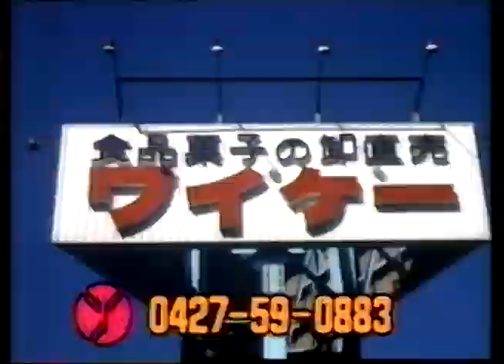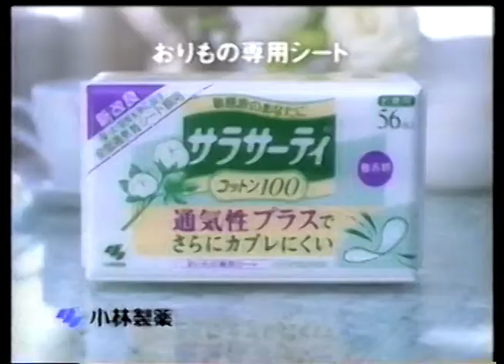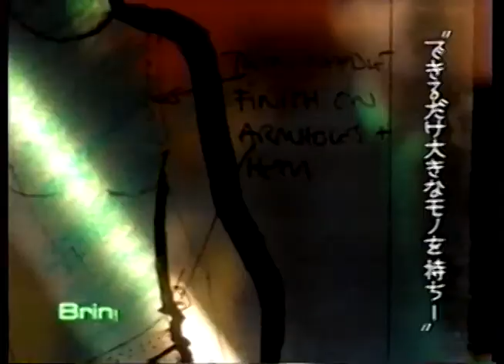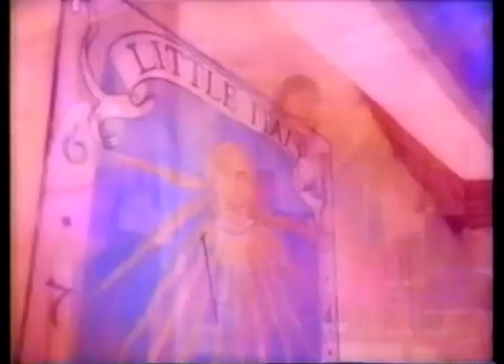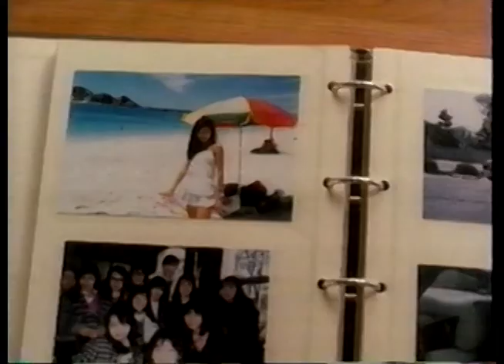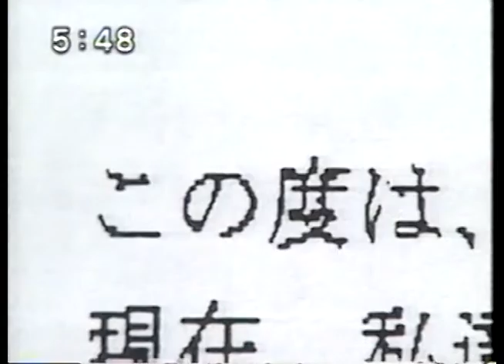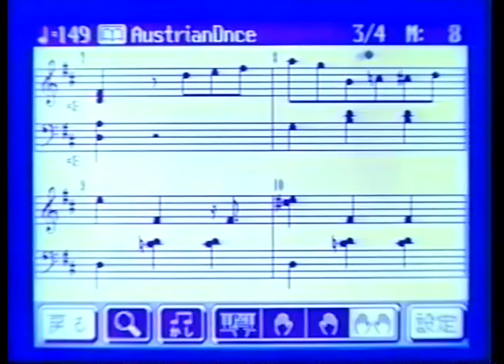Japanese TV Commercials 2001 (Part 11)